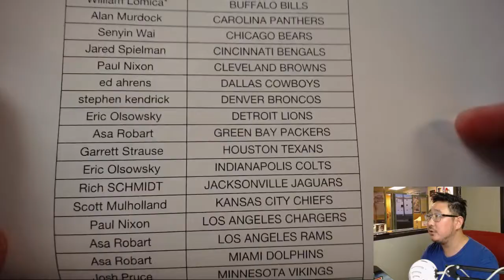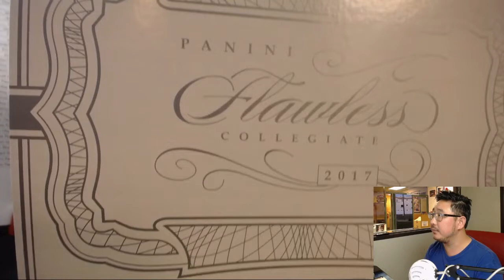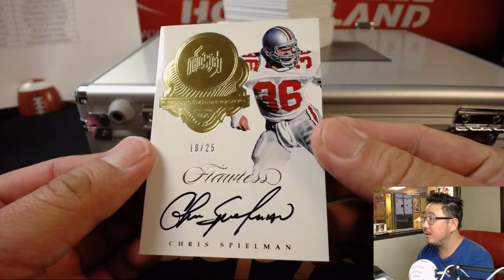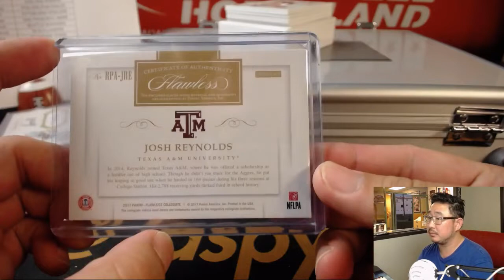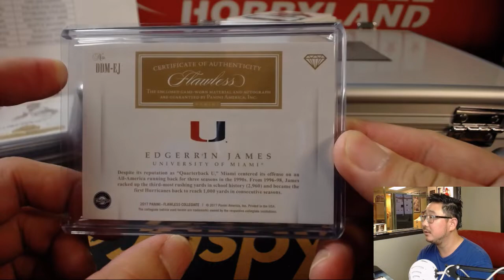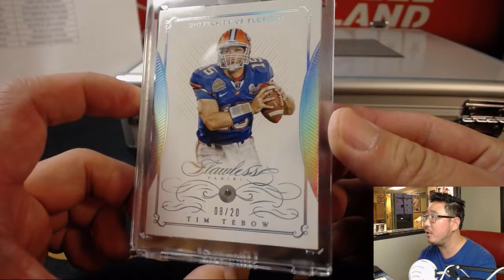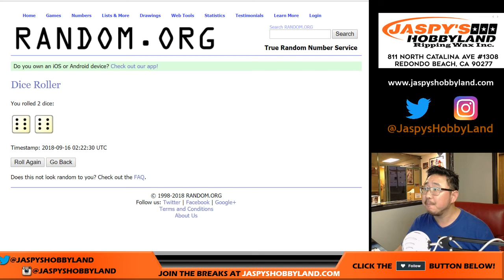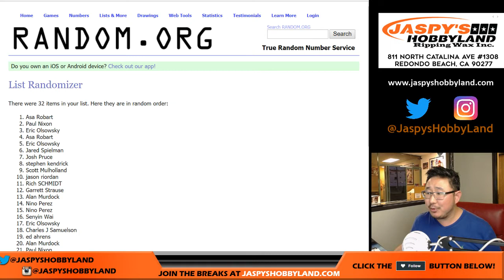Sa., 09/15/18 [1Box (1/2) PYT] #10 - 2017 Panini FLAWLESS COLLEGIATE Football (NFL)